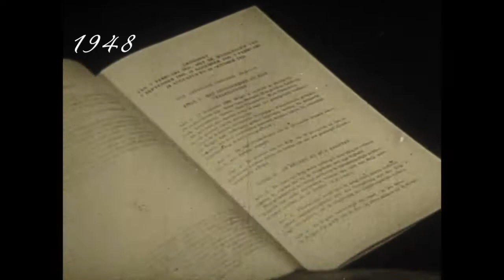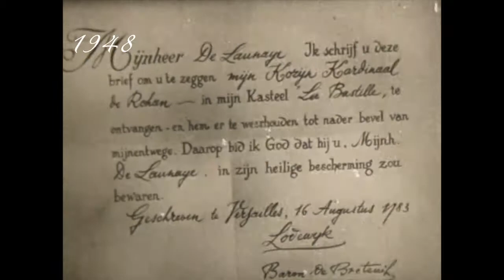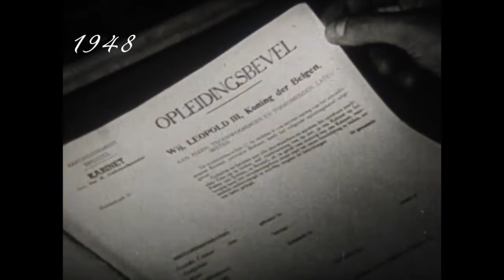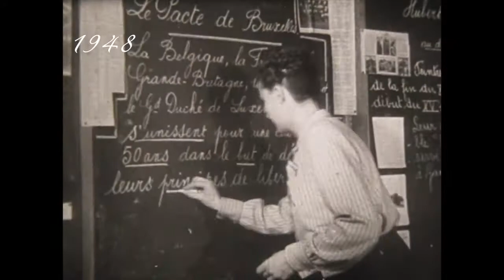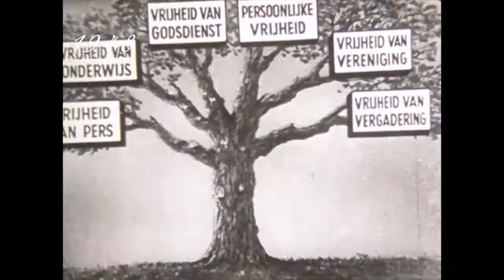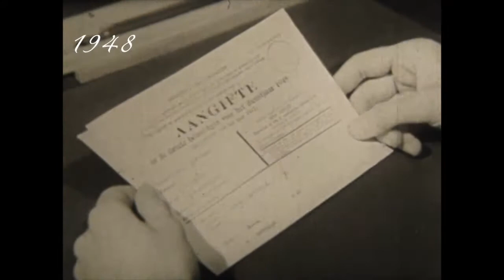België De grondwet 1948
Docu over de Belgische grondwet film van 1948